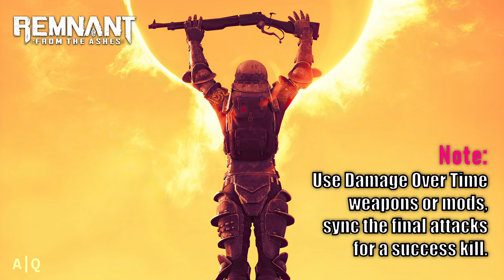Remnant: From The Ashes - Boss Guide: Ixillis - Corsus (Alt Kill - Guardian Axe)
Outro song = Demon by @jvna